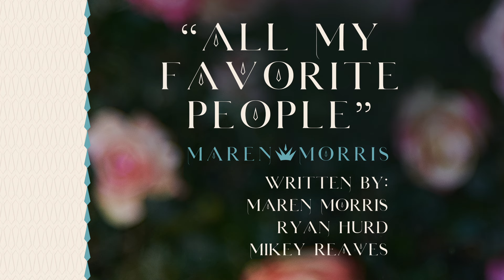Maren Morris - All My Favorite People (Story Behind the Song) ft. Brothers Osborne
Listen to "All My Favorite People” (Feat. Brothers Osborne)” by Maren Morris, available now on her second studio album, GIRL